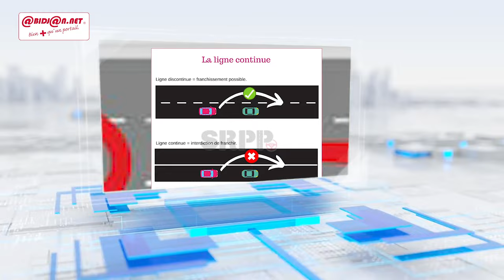Infractions routières: les 20 fautes dont l'amende est fixée à 5000 fcfa